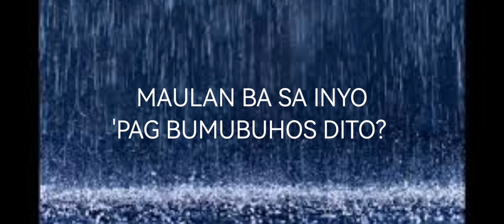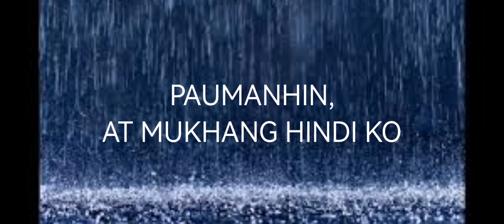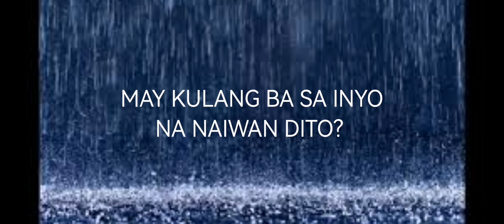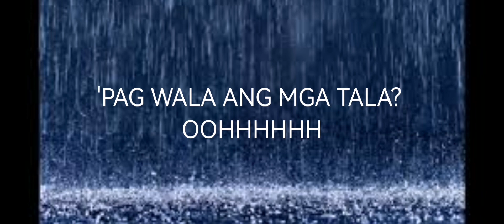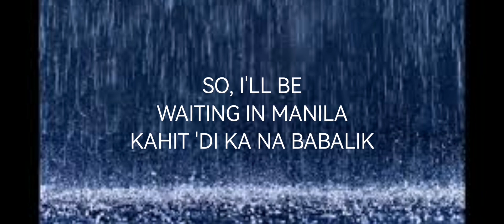RAINING in MANILA by Lola amour